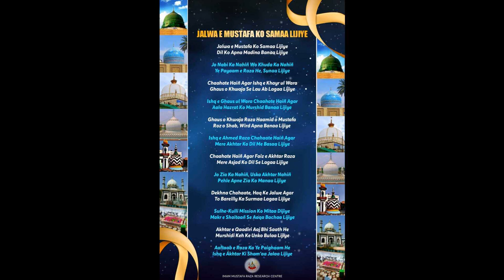Jalwa e Mustafa Ko Samaa Lijiye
A HUMBLE ATTEMPT TO PEN A FEW COUPLETS

BEAUTIFULLY RECITED ON MY HUMBLE REQUEST BY THE NIGHTINGALES OF SAYYIDI TAAJUSH SHARIAH RADI ALLAHU ANHU, AND THE GRANDSONS OF KHALIFA E AALA HAZRAT ALLAMA MUFTI MAHMOOD JAAN PESHAWARI RADI ALLAHU ANHU

ALHAAJ JANAAB ATIF RAZA QAADIRI RAZVI

AND

ALHAAJ JANAAB JUNAID RAZA QAADIRI RAZVI

MASLAK E AALA HAZRAT - ZINDA BAAD!

TAAJUSH SHARIAH FOREVER

By
Sag Mufti e Azam
Allama Mufti Afthab Cassim Al-Qaadiri